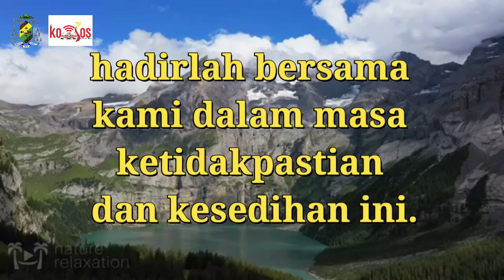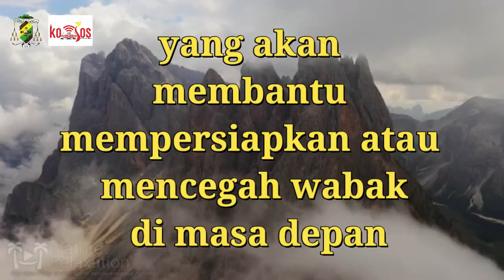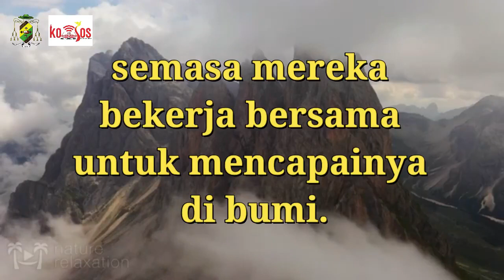Doa untuk Barisan Depan N Covid-19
Videos By Komsos Ksfx
Translate by Rev. Fr. Dr Charles Chiew
Voice by Rosmah, Lector ksfx